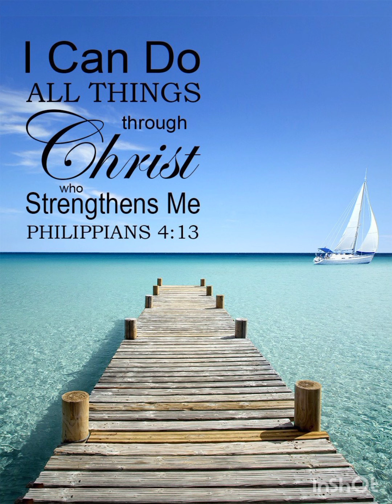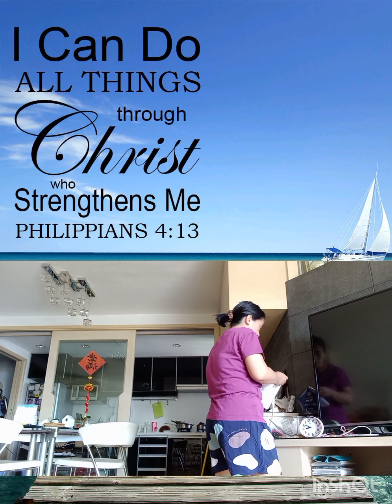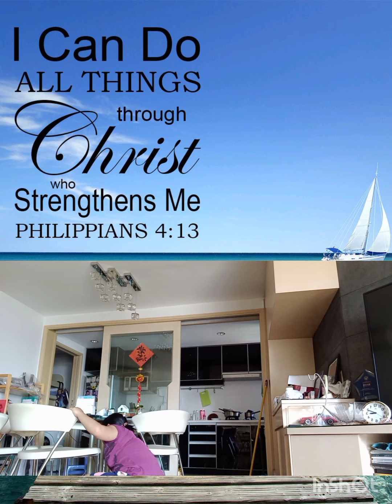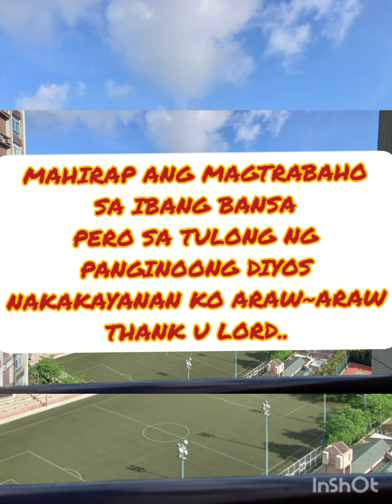DAILY BREAD(DAY2) PHILIPPIANS 4:13 ICAN DO EVERYTHING THROUGH HIM WHO GIVE ME STRENGTH(DOMESTIC HERO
PHILIPPIANS.4:13 I CAN DO ALL THINGS THROUGH HIM WHO GIVES ME STRENGTH